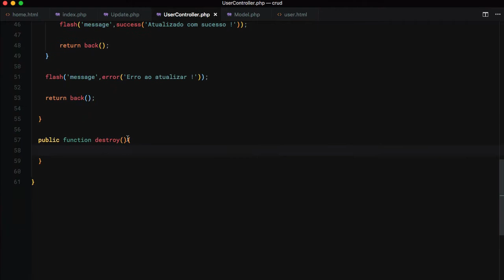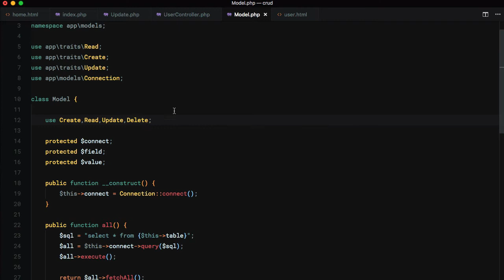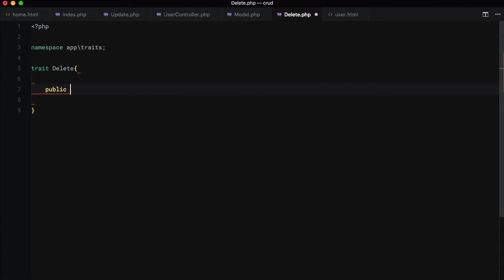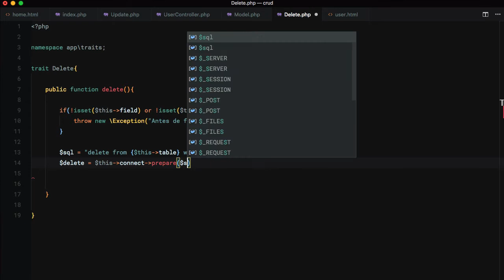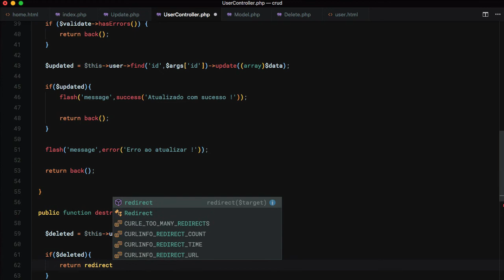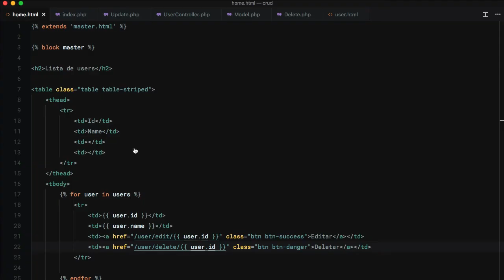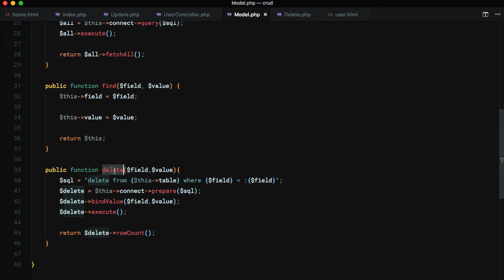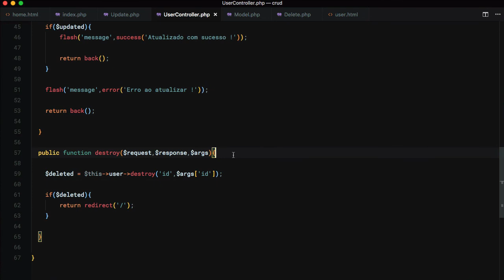Twig com Slim Framework - Módulo03#07 - DELETE